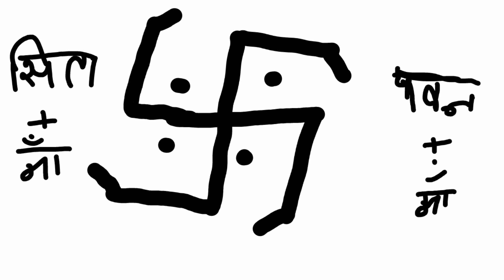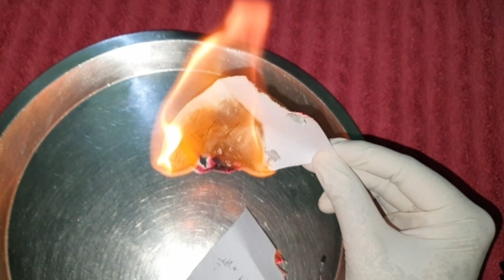इस टोटके से स्त्री संभोग करने के लिए पागल हो जाएगी आपसे कागज पर नाम लिखकर जला दो काम पूरा हो जयेगा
संभोग के लिए पागल हो जयेगी स्त्री आपसे संभोग वशीकरण